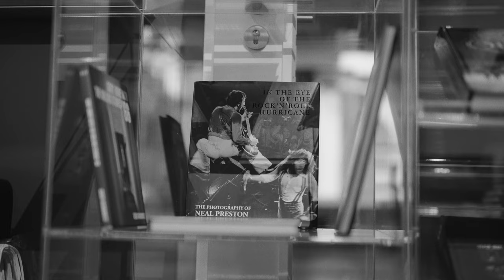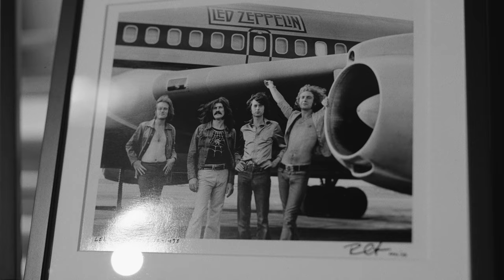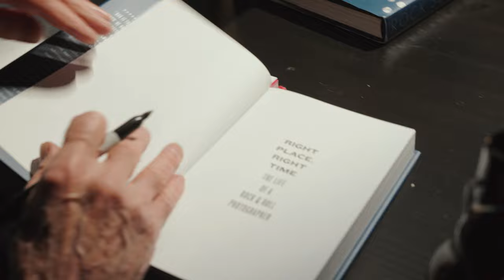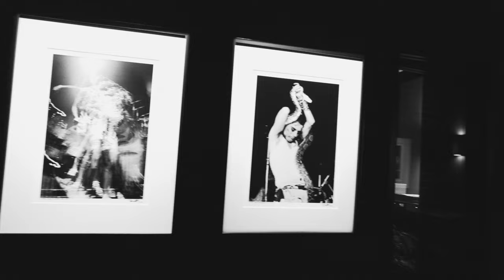Bob Gruen at Studios 301: A Limelight Gallery Event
Join us on a captivating journey through rock music history with the legendary photographer Bob Gruen, right here at Studios 301. In this special event, in cooperation with Limelight Gallery, Bob Gruen shares his incredible experiences and stories from a career that has defined the essence of rock 'n' roll photography.

Bob Gruen is globally renowned for his iconic photographs that have captured the heart and soul of rock music. From immortalizing John Lennon to chronicling the rise of punk, his lens has been a witness to some of the most significant moments in rock history. During his visit to Studios 301, Bob not only talked about these extraordinary experiences but also presented his latest book, offering an intimate glimpse into the world of rock music through his eyes.

This event is a must-watch for photography enthusiasts, rock 'n' roll fans, and anyone intrigued by the stories behind some of the most influential musicians of our time. Immerse yourself in an evening of engaging tales, stunning photography, and a deep dive into the world of rock music, all set against the backdrop of our renowned Studios 301. Don't miss this unique opportunity to see the world through the lens of a photography legend.